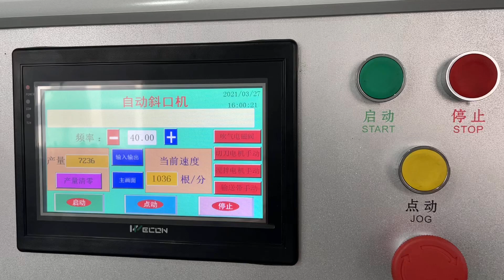Paper Straw Bevel Cutting Machine Machine de découpe de biseau de paille de papier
Kağıt Hasır Konik Kesme Makinası
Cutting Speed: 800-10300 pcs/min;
Straw Diameter: 4-12mm;
Straw Length: 90-260mm;
Main Machine Size: 2500*1900*1800(MM);
Weight: 700kg;
Controlled by PLC;
Servo Motor: TAIWAN TECO;